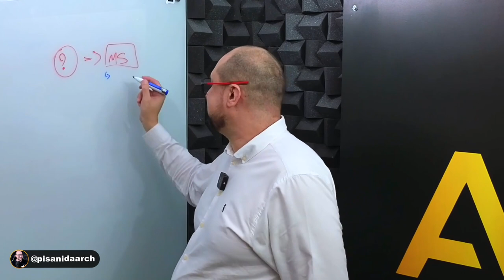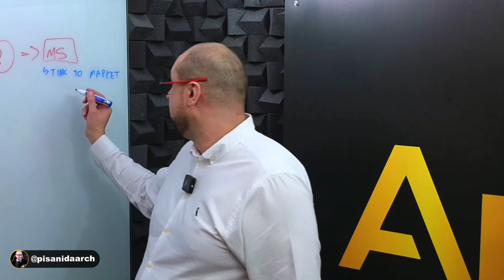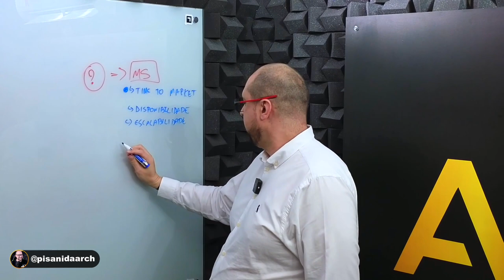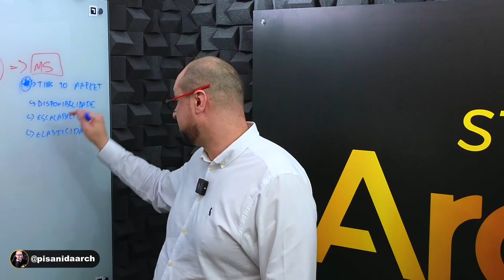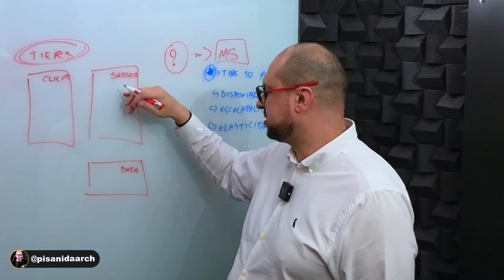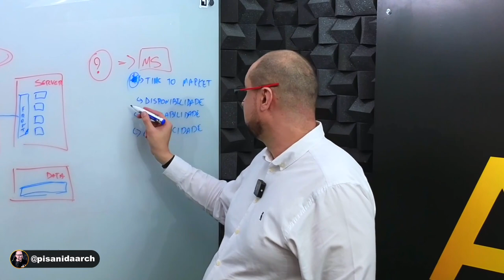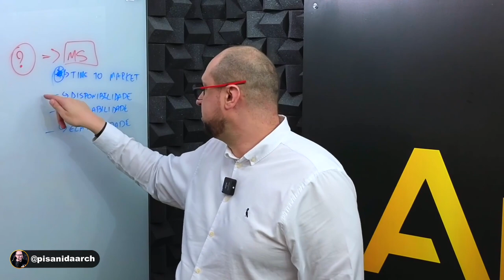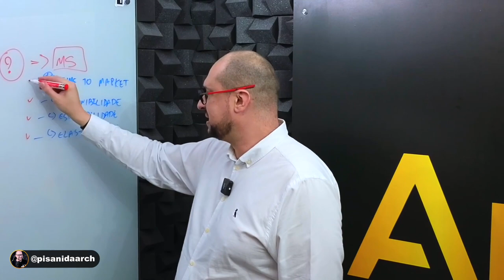Microservices seu uso pode ser um problemão no seu projeto de software!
Diferentemente de uma arquitetura monolítica, onde o software é desenvolvido em um único bloco de código (o que pode dificultar a escalabilidade e manutenção do sistema), a Arquitetura de Microservices consiste em dividir o software em microsserviços e de forma isolada.

A arquitetura monolítica ainda é amplamente utilizada em diversos tipos de aplicações, mas a chegada dos microsserviços revolucionou o universo da arquitetura de de software e este é um caminho sem volta, pois a quantidade de benefícios que este tipo de arquitetura de software pode trazer para um projeto de software são inúmeras, a começar pela possibilidade de realizar a manutenabilidade do seu software de maneira isolada, ou seja, sem impactar toda a aplicação, mas apenas a parte do software que necessite de atenção, garantindo a disponibilidade da aplicação.

Aqui estão alguns dos benefícios que os microservices podem trazer para o seu projeto:

Escalabilidade;
Flexibilidade;
Tolerância a falhas;
Facilidade de manutenção;
Uso de diferentes tecnologias

Mas será que microservices é a solução ideal para todo projeto de software? Quais requisitos devem ser levados em conta quando pensamos em implementar uma arquitetura de microsserviços? Se você está pensando em implementar uma arquitetura de microservices ou quer fazer a migração de monolito para microservices, é muito importante que você tenha as respostas para estas perguntas.

No vídeo de hoje você irá aprender de que forma a arquitetura de microsserviços pode se tornar um problema para o seu projeto de software quando não damos a devida atenção a requisitos arquiteturais fundamentais.